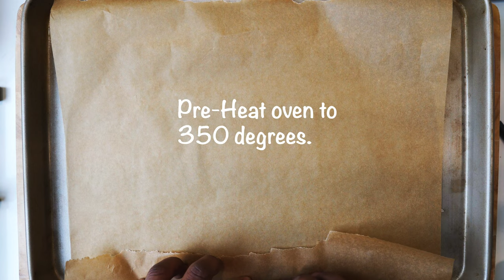Irresistible 2-Ingredient Bagel Bites | Bagel Balls | Bagel Bombs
It’s time to turn your snack time into a flavor-packed adventure with the easiest and most delicious treat you'll ever make – 2-Ingredient Bagel Bites! 🥯.  In this video, I’m bringing you a snack hack that's perfect for when those cravings hit hard, and you're short on time. With just two simple ingredients, you can whip up these mouthwatering Bagel Bites that are a game-changer for any occasion – be it a movie night, a quick appetizer for a gathering, or even a solo snack attack.  My approach is all about simplicity without compromising on taste.

Whether you're a busy parent, a student in need of a quick breakfast snack on the go, or simply someone who loves deliciousness with minimal effort, this 2-Ingredient Bagel Bites recipe will become your new go-to.  Also, drop me a comment and let me know how your Bagel Bites turned out – I’d love to hear about your culinary adventures!

Ingredients -
1/2 Cup - All Purpose Flour or Baking Flour (experiment with other flours)
1/2 Cup - Organic Probiotic Cashewmilk Yogurt (Greek Yogurt works also)
Salt - TT
Everything Bagel Seasoning - TT (More for coating the dough)

Directions -
Preheat your oven to 350 degrees Fahrenheit and line a baking sheet with parchment paper.

In a bowl, mix together the flour of your choice and yogurt until a dough forms. It will be a tad bit sticky but the next step will have the answer to that.  If you want to add salt you can.  I added a little bit just be careful because the Everything Bagel seasoning is salty.

Grease your hands using a little bit of oil, so that the dough doesn’t stick to them, then use a spoon or a small spatula to scoop out a small spoonful of the dough. Roll it in your hands until it forms a ball, then coat it in the Everything Bagel Seasoning.  Repeat the process until all of the dough has been formed into balls.

Finally, place your bagel bites on your baking sheet and bake in the oven for 15-20 minutes.

It will help with the research and development of the channel.